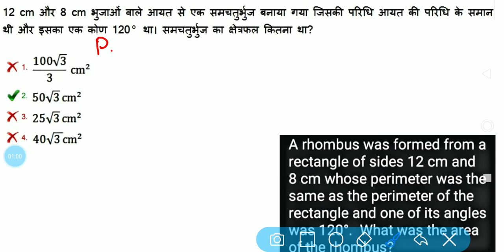RRC GD 1/20/3018 shift 3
A rhombus was formed from a rectangle of sides 12 cm and 8 cm whose perimeter was the same as the perimeter of the rectangle and one of its angles was 120°.  What was the area of ​​the rhombus?

12 cm और 8 cm भुजाओं वाले आयत से एक समचतुर्भुज बनाया गया जिसकी परिधि आयत की परिधि के समान थी और इसका एक कोण 120 ° था । समचतुर्भुज का क्षेत्रफल कितना था ?